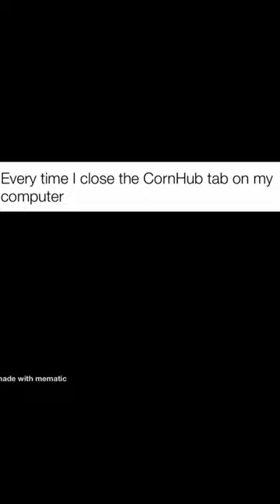Every time I finish watching 🌽